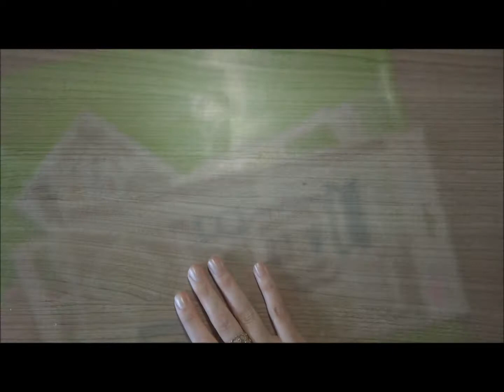Scrap Sampa - Troca da sacolinha surpresa e comprinhas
Troca que a Scrap Sampa fez da sacolinha supresa, comprada na feira de scrapbook e que veio problema nos papéis.
Agradeço ao Rommel pela atenção!
E já que eu estava lá, aproveitei umas ofertas bacanas!